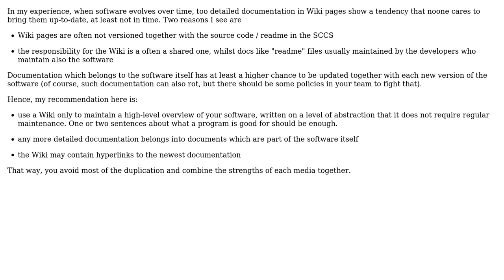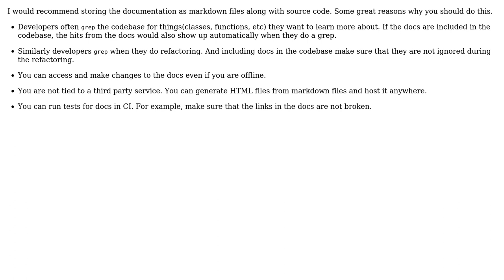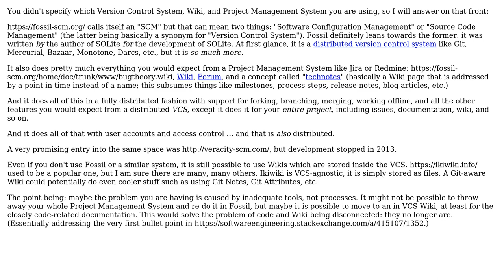Software Engineering: Documenting a project in a README.md and in a Wiki page? (3 Solutions!!)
Software Engineering: Documenting a project in a README.md and in a Wiki page?

With thanks & praise to God, and with thanks to the many people who have made this project possible! | Content (except music & images) licensed under CC BY-SA | Music | Images & others | With thanks to user Vishnu Ks user Pat user Jorg W Mittag user Doc Brown and the Stack Exchange Network Trademarks are property of their respective owners. You are responsible for your own actions.